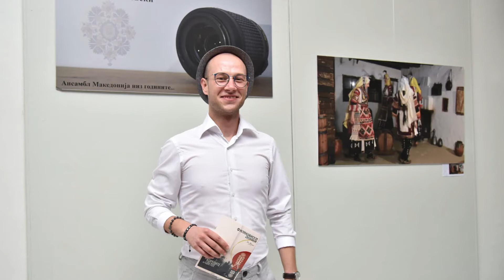Tv Tera Bitola So Andonovska Ilijevski za godinasnite Ilindenski denovi 25 07